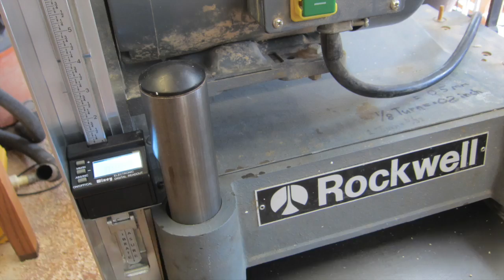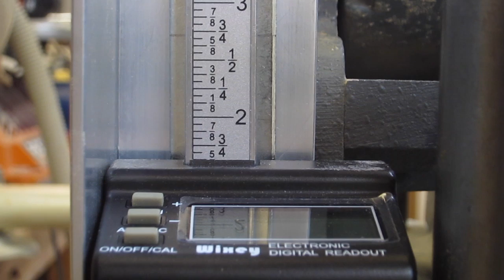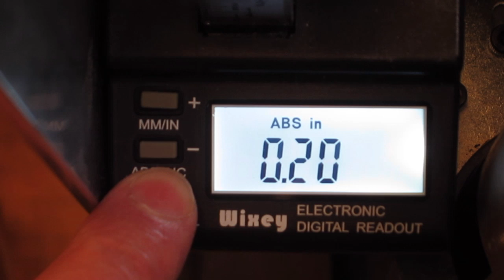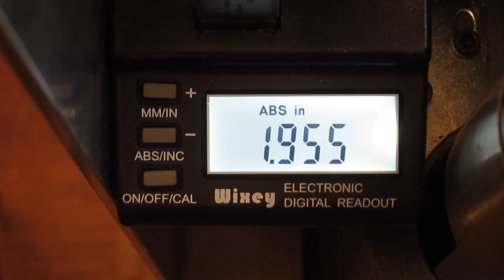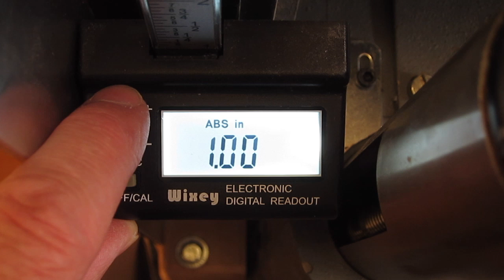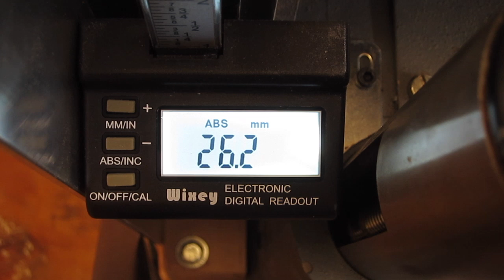Wixey WR510 DRO on Rockwell Delta RC-33 DC-33 22650, 4 post planer. Installation, Calibration, Test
The Wixey WR510 Digital Readout ( DRO ) is a helpful addition to a classic 4 post planer.
This video shows details of installation, calibration, and verification to confirm accuracy and repeatability.

I have found the DRO to be precise and efficient.  With the desired thickness dialled in, material can be planed with confidence, knowing that it will come out the desired thickness.  This is a big improvement over my previous method which was: 1) measure board thickness after the first pass, 2) calculate the additional amount to remove, 3) knowing that 1 rotation of crank changes the thickness by 2mm, estimate the fraction of circle that the crank needs to be rotated, 4) hope for the correct thickness on the next pass.

Another huge advantage is that I can plane some pieces of wood to desired thickness, then do other work with the planer, then return to the original thickness and plane more pieces that match the thickness of first pieces.  This is really handy in a project.

I chose the Wixey WR510 Type 2, because it looked like a simple mechanical design with no wires coming out of the display, and it runs on AAA batteries rather than button cells, and price was reasonable.

A couple of things I found with the Wixey that may be overcome with a different DRO are: 1) display resolution is 0.005 inch, which is fine in reality but I would prefer to see 0.001 inch.   2) display sometimes freezes and requires a power cycle to get working again, but calibration is not lost, so not a big problem.  3) If calibration is done with the +/- keys, then cannot change display from inches to mm without recalibrating,   If calibration is done as an auto zero, then can change units without recalibrating.   I phoned Wixey and they are aware of the problem, and working on a fix.

The Wixey came with some brackets for mounting to common lunchbox planers but these were of no use on my 4-post planer, so I had to make my own mounting fixtures as shown in photos.  Rare earth magnets, glued to the bottom of the display, stick to a custom made steel bracket the moves up and down with the carriage.  A wooden block supports an aluminum angle bar that holds the scale for the display to ride up and down on.